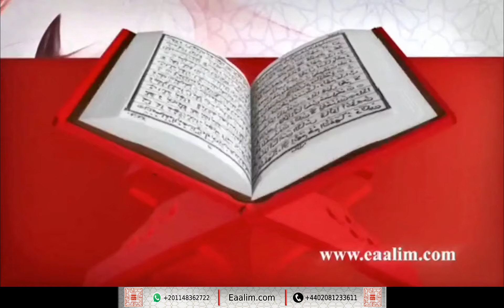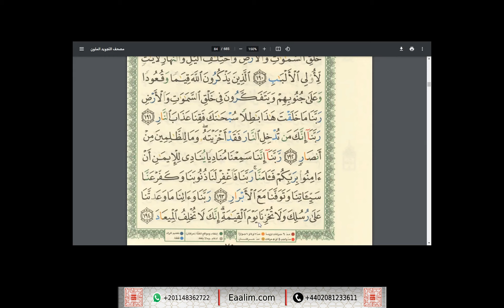Learn Quran online"Al-Imran ayat 190 to 194"Abdulrahman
🔊 Our Services
- Go for 2 trials for free without money